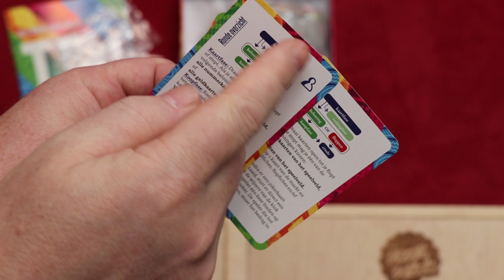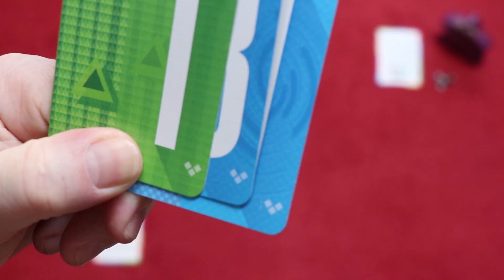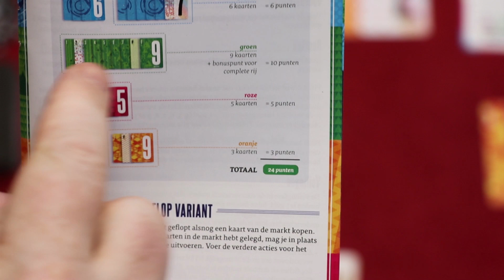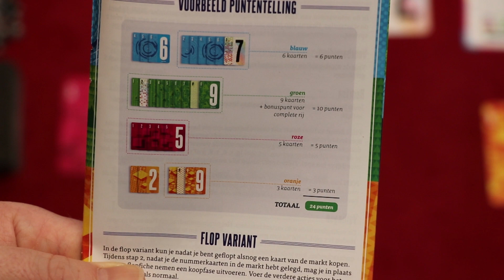TEN (NL)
Uitleg & Review van het spel "TEN", uitgegeven door White Goblin Games, door Nox' Spellenzolder.
1-5 Spelers
15-30 Minuten Speeltijd

00:00 - Intro
00:47 - Wat zit er in de doos?
01:38 - Opzetten v/h Spel
02:26 - Speluitleg
10:21 - Review